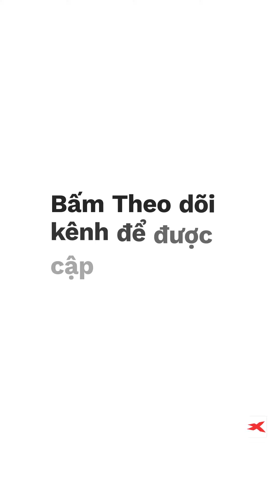Dầu quay đầu tăng khoảng 1% trong hôm nay. Brent tiếp cận $100,50 trong khi WTI giao dịch gần $96,30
Nhiều báo cáo cho rằng Nga đã sử dụng vũ khí hóa học nhằm vào binh lính và dân thường Ukraine ở Mariupol. Tuy nhiên, tuyên bố này không được Tổng thống Ukraine Zelensky, cũng như quân đội hay tình báo phương Tây xác nhận
Chính quyền Thượng Hải đã chia thành phố thành các khu vực nhỏ hơn và phân loại mỗi khu vực thành một trong ba loại. Hành động này được thực hiện để áp dụng lệnh hạn chế cụ thể hơn thay vì phải phong tỏa toàn thành phố
Bộ Ngoại giao Hoa Kỳ đã ra lệnh cho tất cả các nhân viên không thiết yếu của chính phủ rời Thượng Hải trong bối cảnh tình hình Covid đang xấu đi
Một số phương tiện truyền thông đưa tin về việc Quảng Châu, trung tâm sản xuất lớn có sân bay bận rộn nhất Trung Quốc, có thể áp dụng lệnh phong tỏa thành phố
Thị trường tiền điện tử giao dịch ở mức cao hơn vào thứ ba với Bitcoin tăng 1,5% và tiếp cận khu vực 40,000 USD. Ethereum tăng 1,4% và thử nghiệm khu vực 3,000 USD
Dầu tăng khoảng 1% trong hôm nay. Brent tiếp cận ngưỡng 100,50 USD trong khi WTI giao dịch gần mức 96,30 USD

3 bước để tham gia giao dịch tại XTB:
Bạn cũng có thể mở tài khoản giao dịch thử, không rủi ro, được nhận $10k
Kết nối với XTB Vietnam